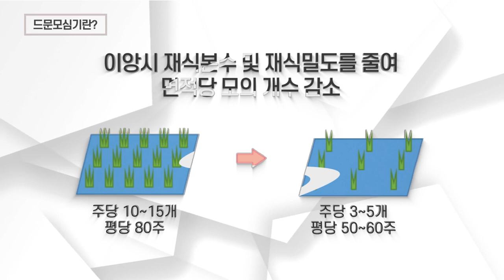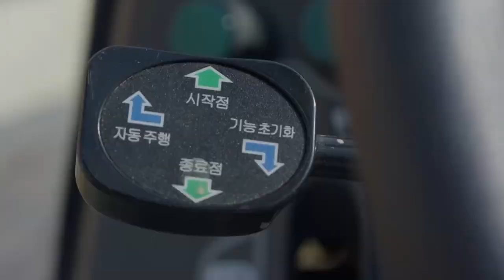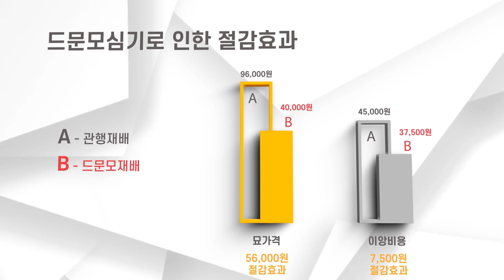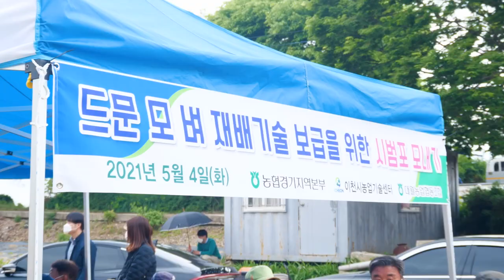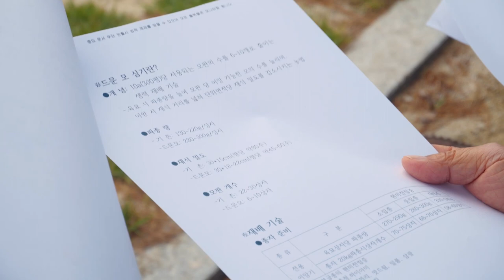대월농협 지인구 조합장 드문모심기_농협경제지주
[영상 대월농협 제공]